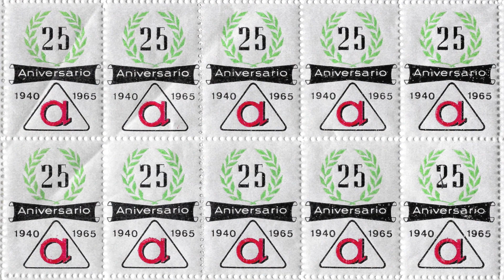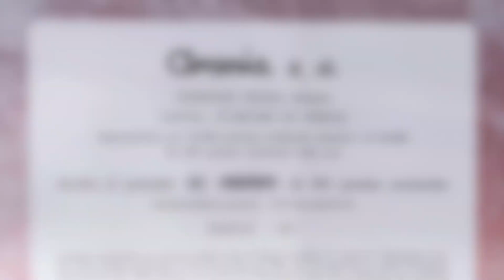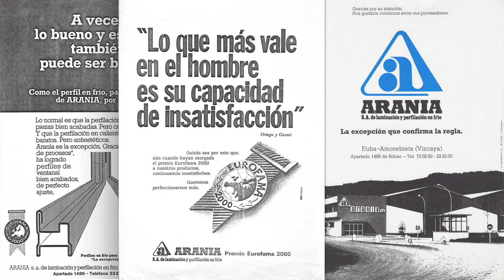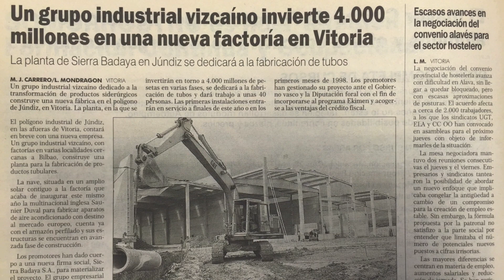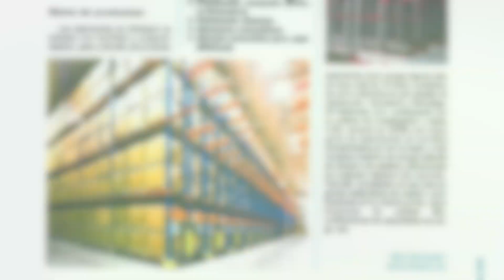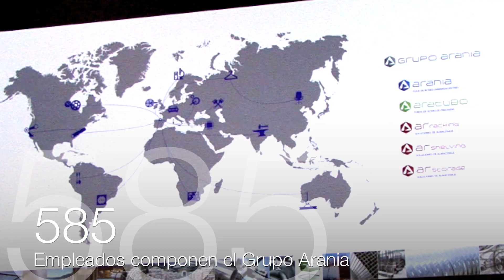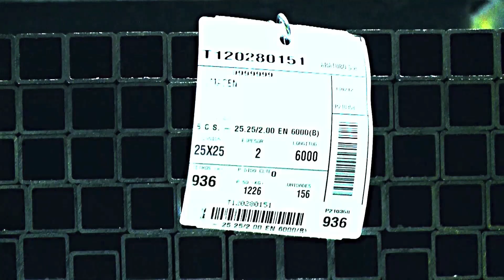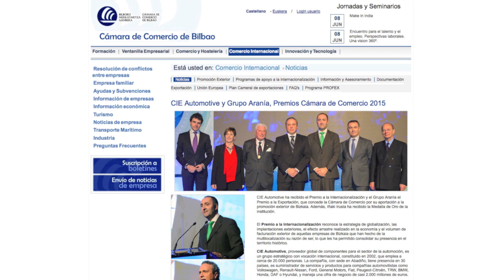75 aniversario del Grupo Arania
Grupo Arania, grupo industrial de transformación del acero, ha cumplido 75 años. En este video repasamos la trayectoria de la empresa desde su fundación en 1940